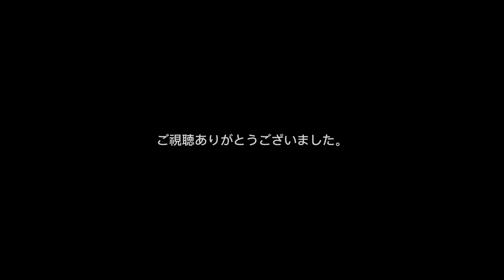【6年振りの復帰】 南海本線 1000系50番台 1051F 普通 なんば行き 天下茶屋駅 発着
2018年に高野線へ飛び立って以降6年振りに本線へ復帰しました。
1000系2連車との併結をしてくれることを願って…